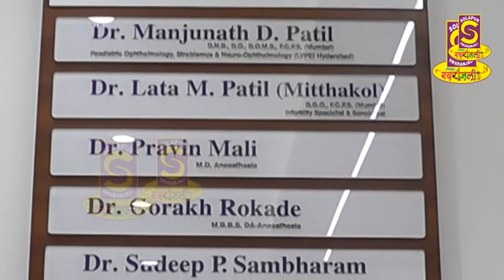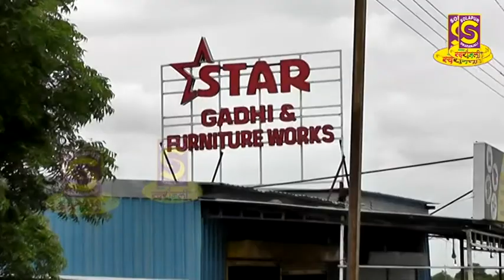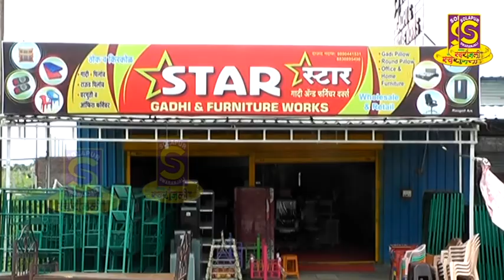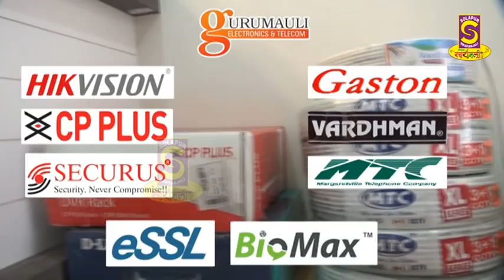15 08 2021